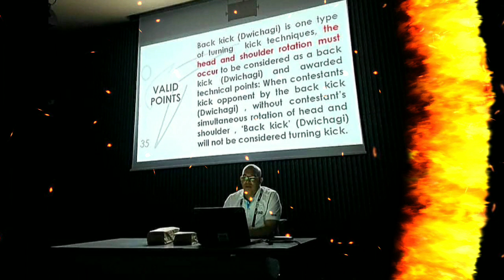🤳🎯المنتخب الوطني المغربي للتايكواندو والإنجاز التاريخي بالبطولة الإيفريقية الرواندية كيغالي 2022👊🥋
🎯👊🥋🏆الإنجاز التاريخي الرهيب للتايكواندو المغربي،وذلك على هامش البطولة الإيفريقيةبالعاصمة الرواندية كيغالي 2022.
               ✍   فهذا الآستحقاق جاء كالتالي:
🤛🥇رتبة الإولى صنف الإناث
🤛🥇رتبة الإولى صنف الذكور .
💪🥇والرتبة الأولى على الصعيد الترتيب العام.
🤛🏆وحازت اللاعبة نزهة عسال ميزة أحسن لاعبة
🤛👍واحسن حكم مغربي
15 🥇🥈🥉ميدالية مقسمة كالأتي:
02🥇 ميدالية ذهبية فئة الذكور
06🥇 ميدالية ذهبية فئة الإناث
03🥈 فضية
04 🥉نحاسية
🗣تكلمنا عن منتخب مصر ومنتخب السينغال
👊وأشرنا على ان الحكام لاول مرة اعتمد على الحكام الافارقة دون الأعتماد على حكام من قارات اخرى.
🥋واعتمد قانون التحكيم الجديد
والصراع في المنافسة كان على اشده لانتزاع الميداليات واللقب.
وتكلمنا عن البومسي الابداعي والتنافسي.
👀تابع الفيديو من البداية الى النهاية
فضلا لاتنسوا🤳 الإشتراك💥 والإعجاب 💥والضغط على👍 زر الجرس ليأتيكم كل جديد.
👋تحياتي👋